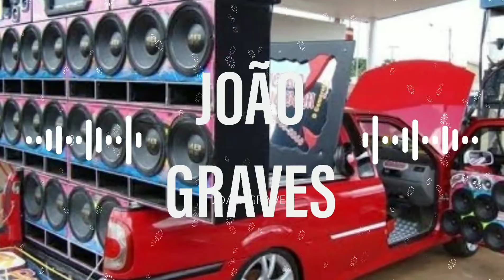BAROES DA PISADINHA - TA SE MORDENDO DE RAIVA ( COM GRAVE)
instaagram; Galera tô re enviando esse vídeo pq mudei o nome do canal